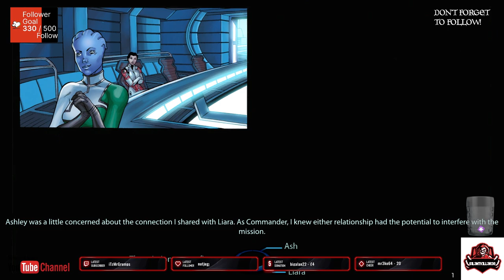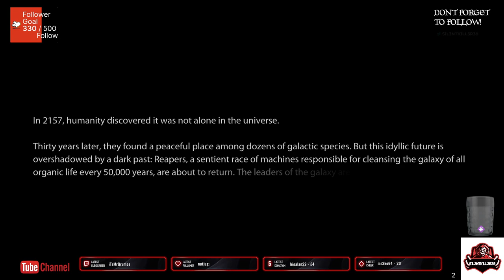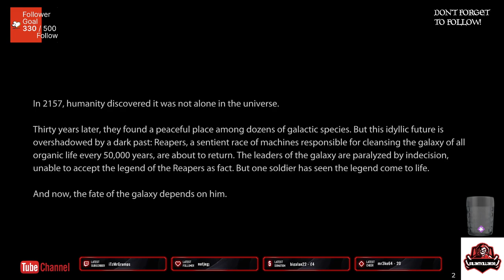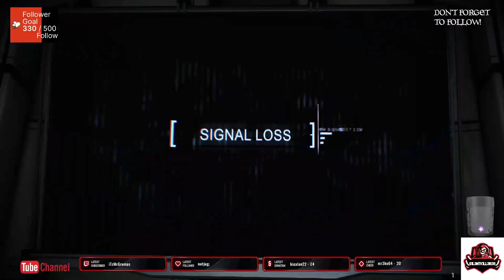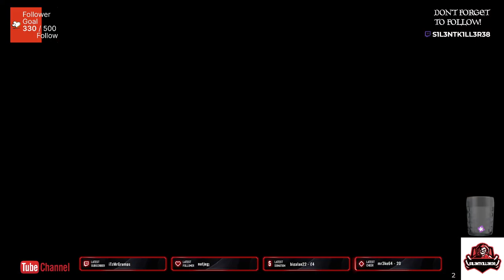mass effect legendary edition mass effect 3 ps4 part 1-No Commentary